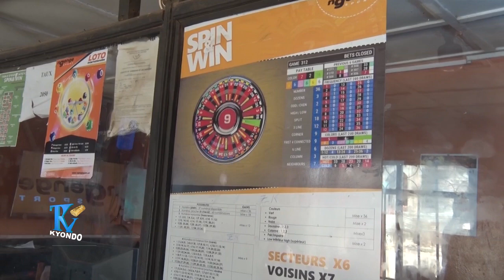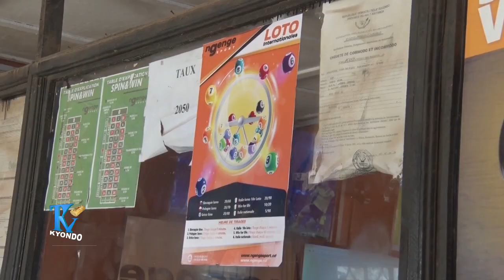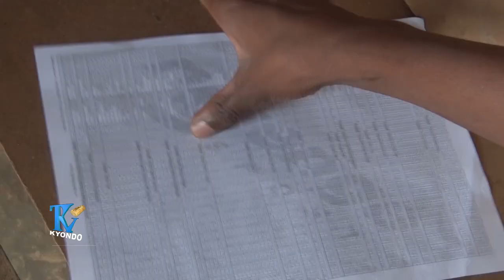Les opérateurs des jeux de hasard, attendent la régularisation du secteur.